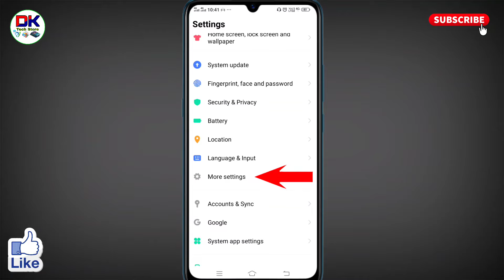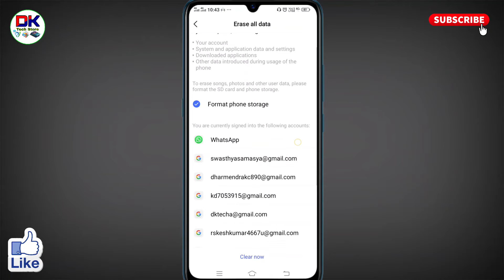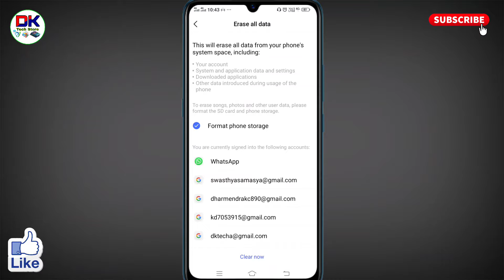vivo phone ko reset kaise maarte hain । vivo phone ko format kaise karte hain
अगर आप यह जानना चाहते है कि vivo phone ko reset kaise maarte hain तो इस विडियो को आप पूरा देखिये। इस विडियो में बताया गया है कि vivo phone ko format kaise karte hain